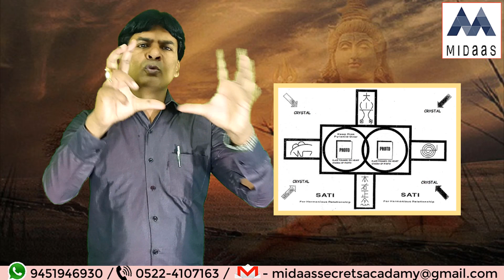Reiki Sati Symbol // Satya Narayan Reiki Grand Master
Written Books by me :
1. सफलता आपकी सोच में है.
2. विचारों की शक्ति और सफलता.
3. समाधान खोजें और सफल हो जाएं.
4. विचार परिवर्तन और सफलता.
5. सकारात्मक सोचें सफलता अवश्य मिलेगी.
6. ऐंजल थेरेपी ( Books & CDs ).
7. ऑल बुक्स ऑफ रेकी ( Level 1st, 2nd, 3rd & Grand Master ) and CDs.
8. माइंड प्रोग्रामिंग एंड अट्रैक्ट मनी ( Books & CDs ).
9. द योर पावर्स.

OUR SERVICES

• Reiki Healing & Training
• Angel Therapy & Healing
•Attract money and Mind Programming Workshop ( Based on Law Of Attraction )
• Counseling
• Karuna Reiki
• Spiritual Animal Course
• Third Eye Activation
• Kundalini Reiki
• Pyramids
• Books

• Satya Narayan : Motivational Speaker
• Satya Narayan : Reiki Grand Master

An amazingly simple technique to learn, the ability to use Reiki is not taught in the usual sense, but is transferred to the student during a Reiki class. This ability is passed on during an "attunement" given by a Reiki master and allows the student to tap into an unlimited supply of "life force energy" to improve one's health and enhance the quality of life.

Satya Narayan is a motivational speaker who inspires people into a motive seminar, and teaches them how you can change your thoughts completely by changing your thoughts. Whatever we do today is the result of our thoughts. All the Motivational videos of Satya Narayan are only on Thought which help you to change your thoughts.

reiki healing techniques  reiki healing near me  reiki healing symbols
 reiki healing chakras  what is reiki good for  reiki benefits  how to do reiki  what is reiki and how does it work